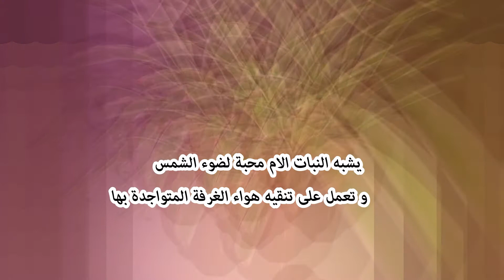La plante de chlorophiton chevelu_نبات العنكبوت_كيفية الاكثار من نبات العنكبوت